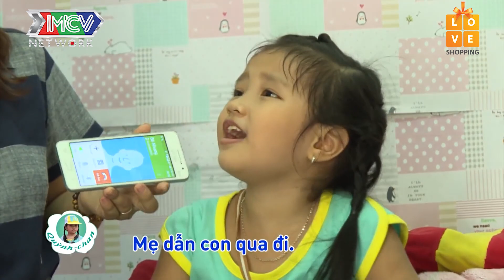Bộ ba vịt giời nhõng nhẽo ồn ào vật lộn với quả mít và 3 bé thỏ 🐰| I AM OLD ENOUGH #30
Hành trình đi giao mít giúp mẹ của 3 cô bạn thân hết sức gian nan. Bộ ba vịt giời nhõng nhẽo ồn ào vật lộn với quả 'sầu riêng' chưa đủ, đã thế trên đường về còn phải gánh vác thêm 3 bé thỏ. Liệu hành trình này của bộ ba vịt giời nhõng nhẽo có thành công không?

💡 CÚ PHÁP TÌM NHANH:
i am old enough #30, i am old enough tap 30, i am old enough 30, iamoldenough tap 30, iamoldenough 30, iamoldenough #30

📺 GIỚI THIỆU CHƯƠNG TRÌNH:
I AM OLD ENOUGH là nơi tập hợp những clip đáng yêu nhất về trẻ nhỏ. Mọi người lớn đều từng là trẻ em, thế nhưng cuộc sống đã khiến chúng ta vô tình “quên mất” bản thân đã từng vô tư, hồn nhiên như thế nào trong quá khứ. I AM OLD ENOUGH sẽ đưa khán giả những vé trở về tuổi thơ miễn phí qua rất, rất nhiều clip đặc sắc về trẻ thơ và những câu chuyện xoay quanh chuyến đi đầu đời của các em nhỏ.

🚩 Theo dõi các thông tin về I AM OLD ENOUGH:
► CON ĐÃ LỚN KHÔN – FULL: